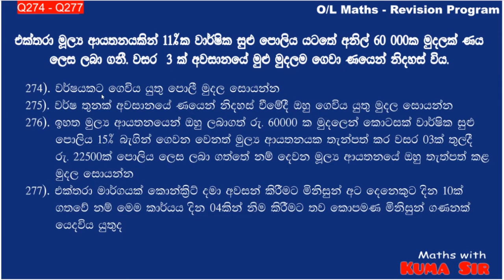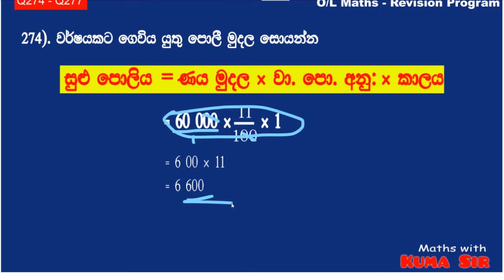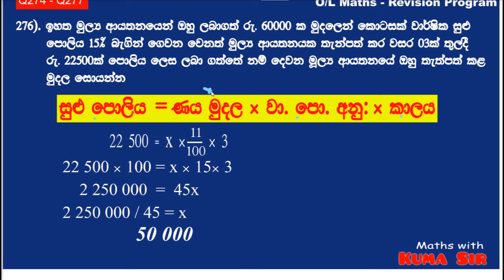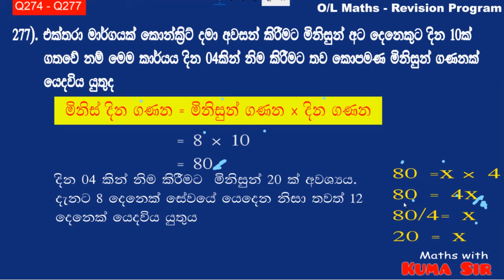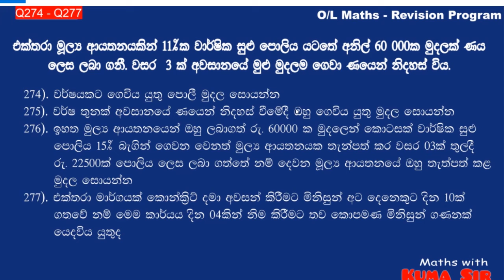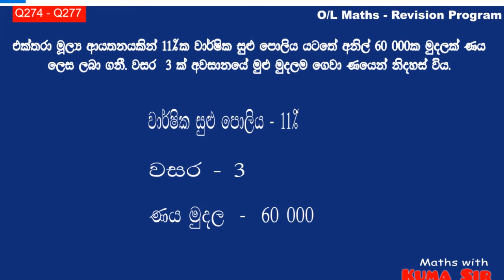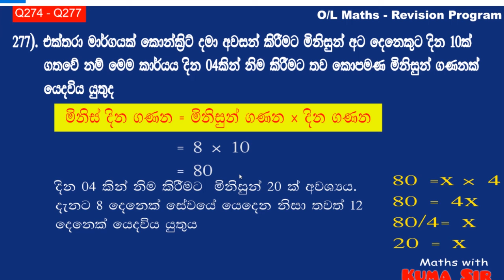How to pass OL maths - සුළු පොළිය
O/L Maths Revision Program
★ ප්‍රශ්ණ 6000 ක් සාකච්ඡා කරන Revision Program එක.
★ නොමිලේ ලැබෙන ගැටළු 1000 සදහා දැන්ම එකතු වන්න.